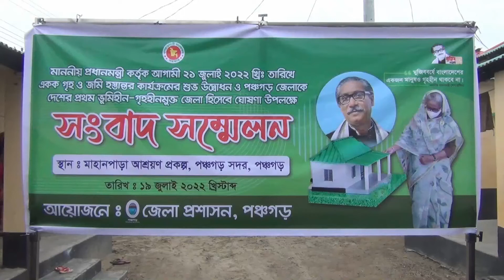প্রধানমমন্ত্রীর উপহার জমিসহ ঘর পাচ্ছে ১৫২ পরিবার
Country: Bangladesh
Language: Bengali
Broadcast area: Online
Headoffice: 93, Kazi Nazrul Islam Avenue (5th Floor) Karwan Bazer, Dhaka-1215

***ANTI-PIRACY WARNING ***